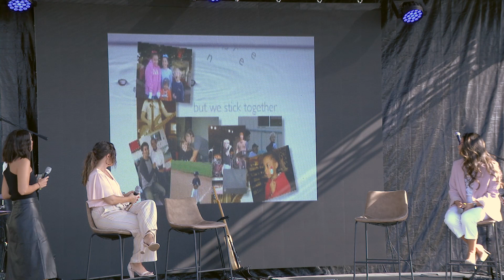InstaFamily Snapshots of a Healthy Family Week 3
Finding God's vision for your life. This is the vision of Higher Vision Church, led by Pastor Jared Ming and based in Valencia, CA with multiple locations throughout southern California.

Higher Vision Church

Jared Ming